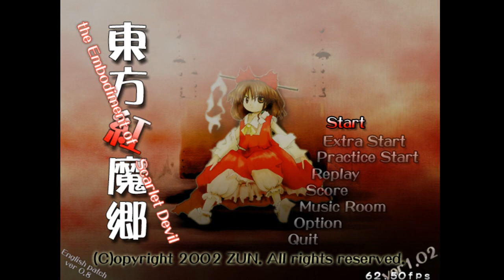Let's Play Touhou Blind (Part 1) EoSD: This Is Supposed to Be Easy Mode!?